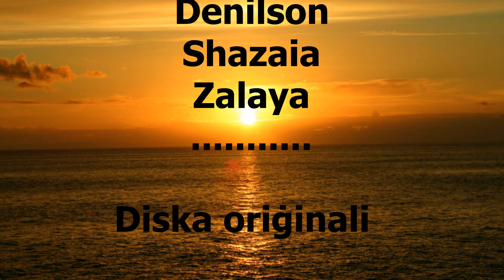O Maħbub George tagħna original by george pace from malta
Diska oriġinali

Kliem u Mużika - George Pace

Arranġament Mużikali -  Augusto Cardinali

Arranġament tal-Video - Josmar Pace